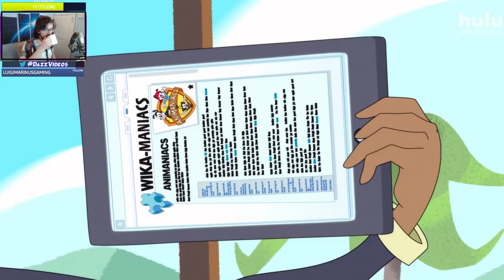DazzReviews Reacts To The Animaniacs Trailer